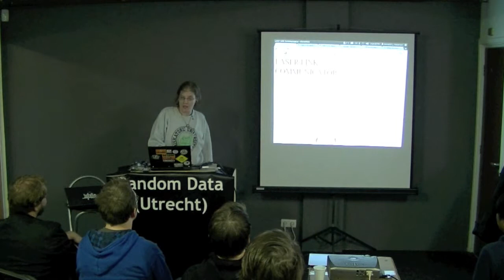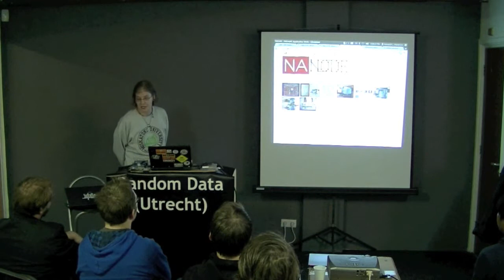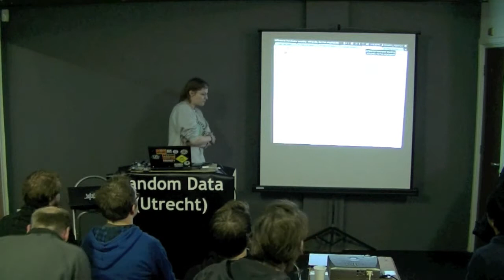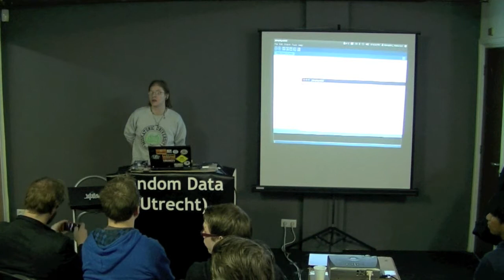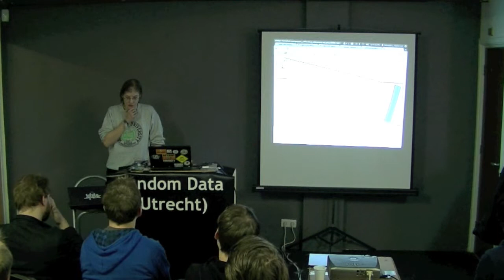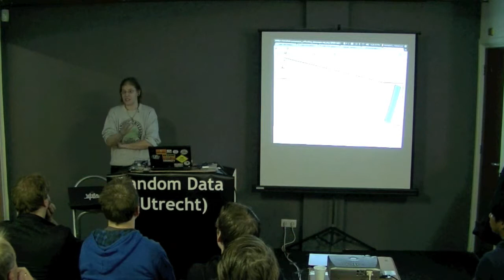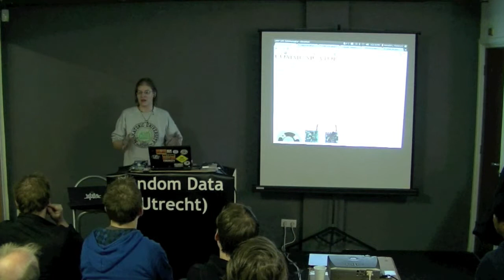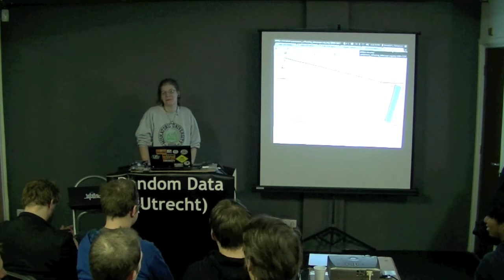Ethernet with lazz0rs -meredith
Doing cool stuff with Ethernet and lazz0rs